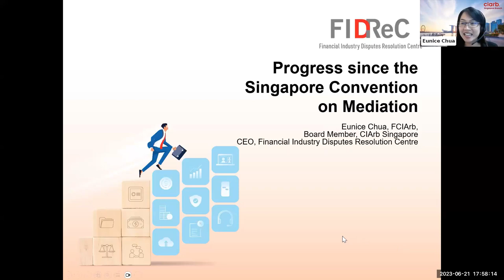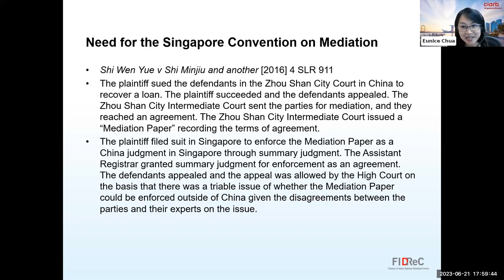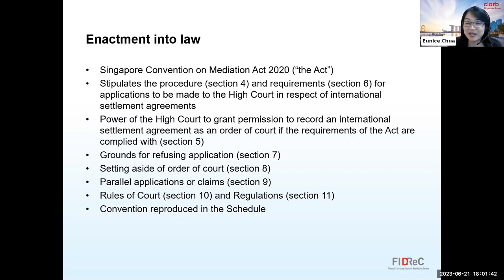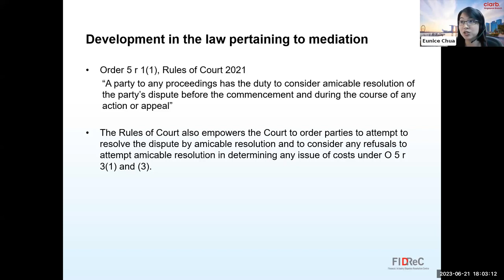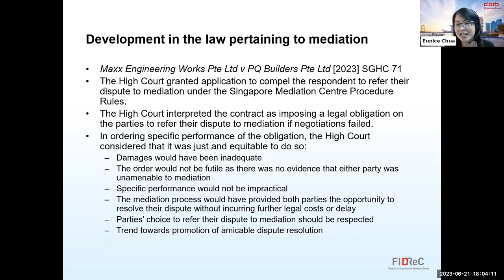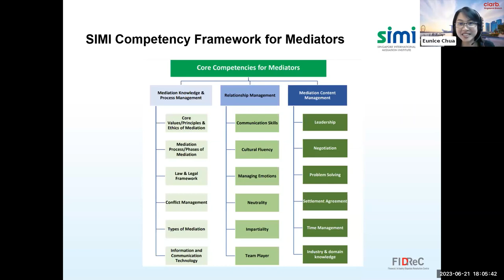The UK’s intention to ratify and sign the Singapore Convention on Mediation – an inevitable reality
On 21 June 2023, Ciarb London Branch and Ciarb Singapore Branch hosted a webinar on:

- An overview of the Singapore Convention on Mediation.
- What it means for States that have ratified it.
- The significance is
of the UK's commitment to sign and ratify the convention.

Speakers:
Eunice Chua FCIArb
Shobana Iyer FCIArb
Michel Kallipetis KC
Robert Rhodes KC